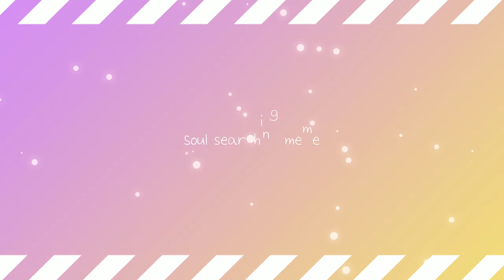Soul searching meme | gift for 예슬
-영상 참고 가능합니다. 출처를 꼭 남겨주세요.
-개인소장은 허락을 맡아주세요 (프사X)
-도용, 트레이싱 등 불가능 합니다.
-편집, 강좌 관련 질문 안받습니다.

편집edit / Alight motion
그림draw / Ibis PaintX

얼라이트 팬텀스 만들고 나니 1080 지원해주는...
ㅋㅋ